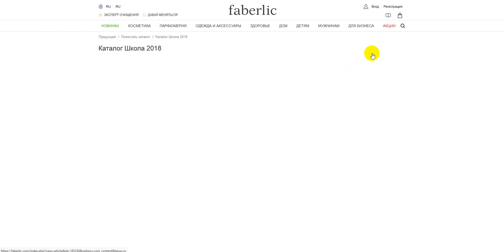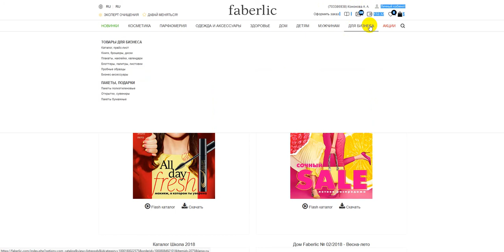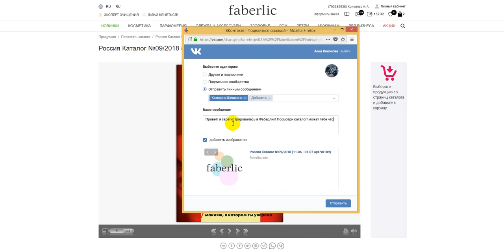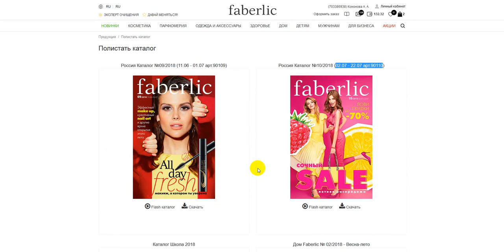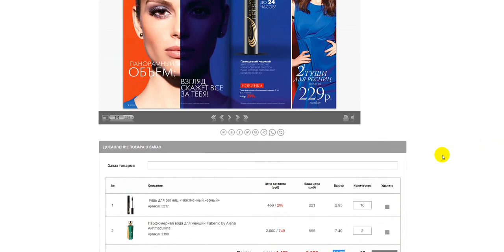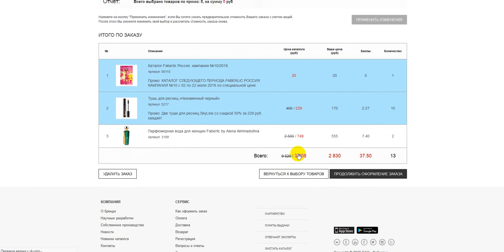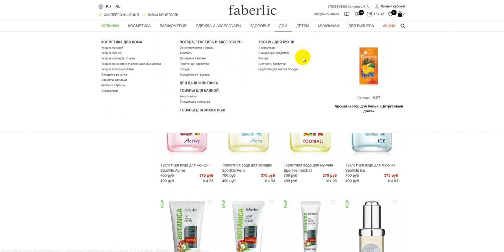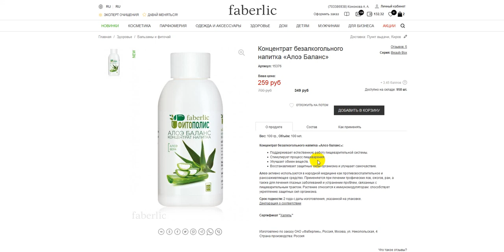Первые шаги в кабинете продавца.